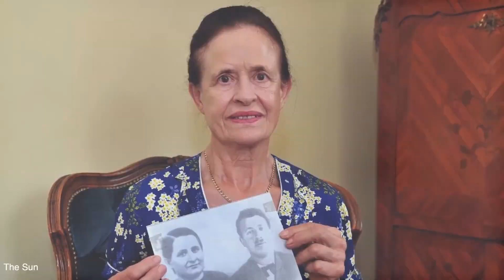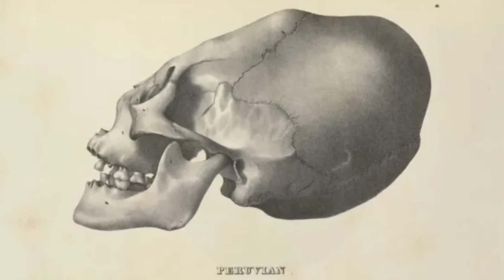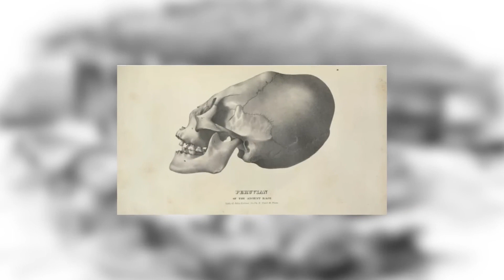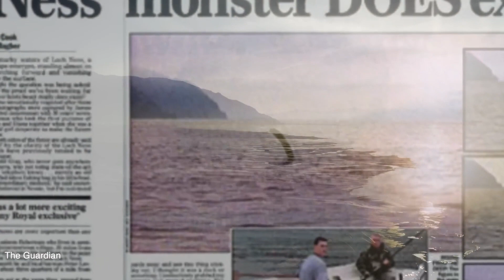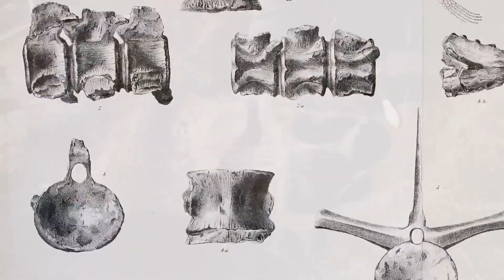11 Finds in the ice that stunned scientists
🌈 Previous video:
Ice is great at preserving the secrets of the past. Thanks to the very low temperatures, scientists are finding incredible things in the ice hundreds and thousands of years later. In this video on Mogol TV, I'll talk about 11 finds in the ice that have amazed scientists.